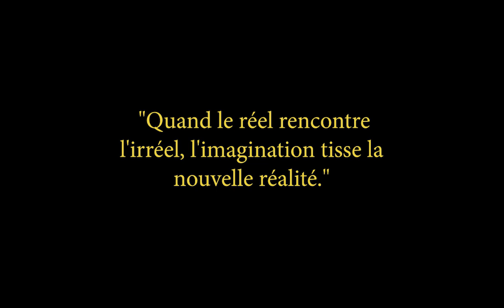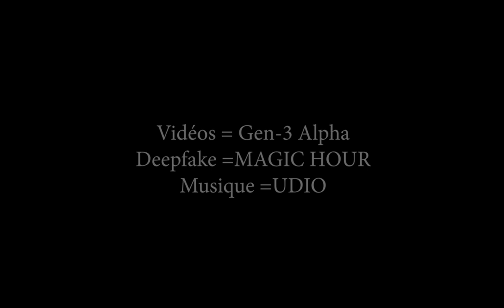Runway Gen-3 Alpha " Nouveaux mondes "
Suite des tests de la puissance de l'I.A text to video de Runway , Gen-3 Alpha.
Ajout de mon visage avec l'I.A Magic hour + musique réalisée avec l'I.A UDIO
Chaque plan a demandé une soixantaine d'itérations.